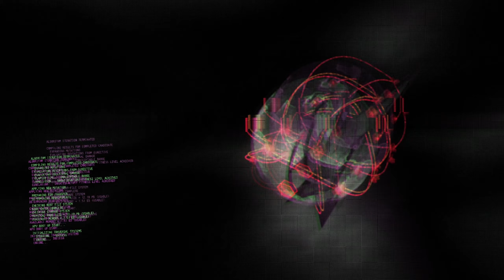Hoshi82's Forgotten VR Gems: DISTANCE - SteamVR Games [deutsch]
In meiner ersten Folge von Hoshi82's Forgotten VR Gems schaue ich mir Distance an. Meiner Meinung nach eine völlig unterschätzte Spieleperle.

Gemeinschaftsdiscord
Die Drei Flatingos: